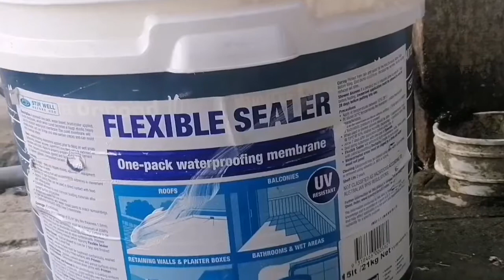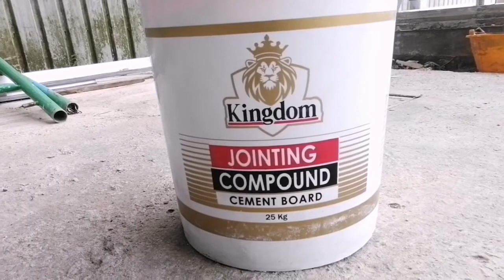Fixing Wall Cracks